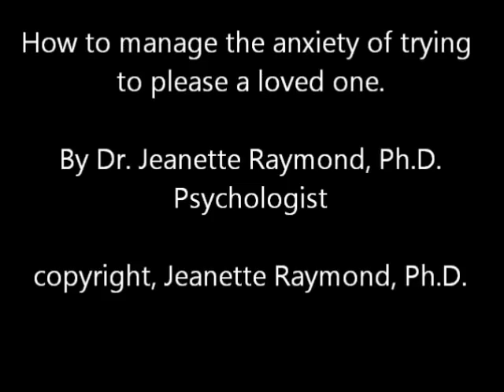Three ways to manage the anxiety of pleasing a loved one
Tip on coping with the stress and anxiety of trying to please a loved one when you feel duty bound to do so or else risk being unloved and unwanted.